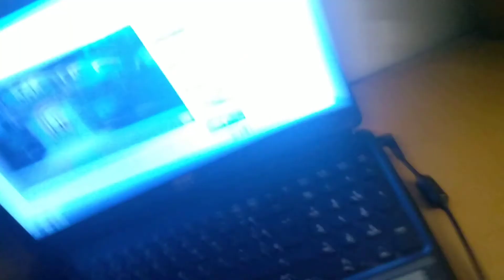Adotar ou comprar um animal?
Fala galera, beleza? João Pedro aqui de novo e hoje o assunto é bem delicado. Vou dar minha opinião sobre o assunto.